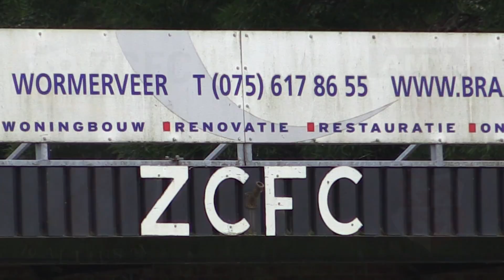Fortuna wormerveer toernooi zcfc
1e plaats